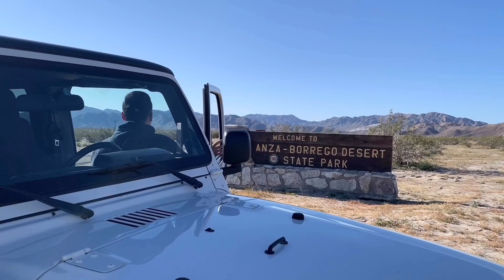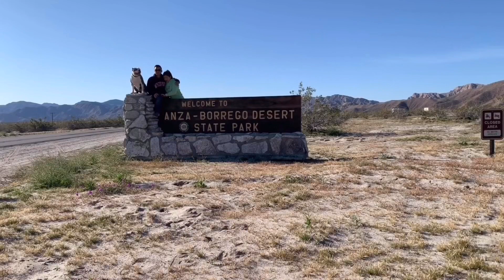First time Camping in the Desert | Anza Borrego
First time Camping in the Desert